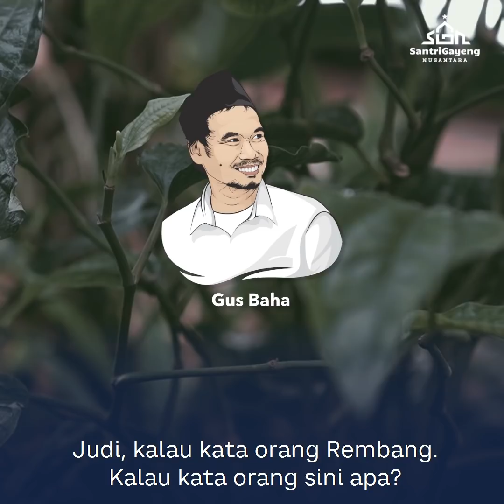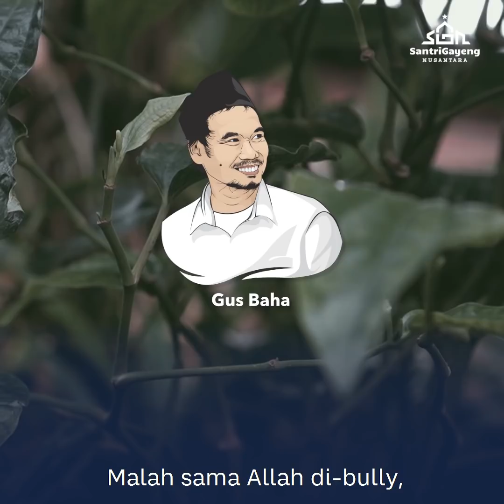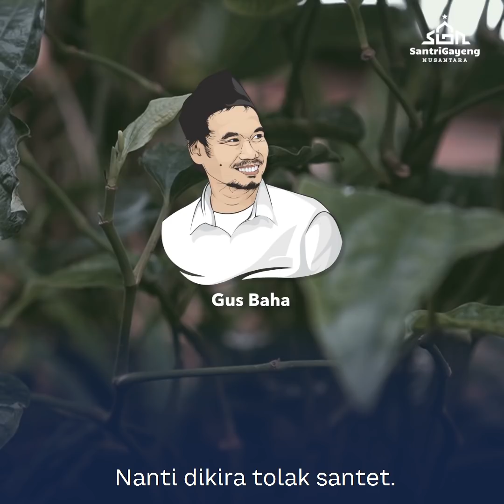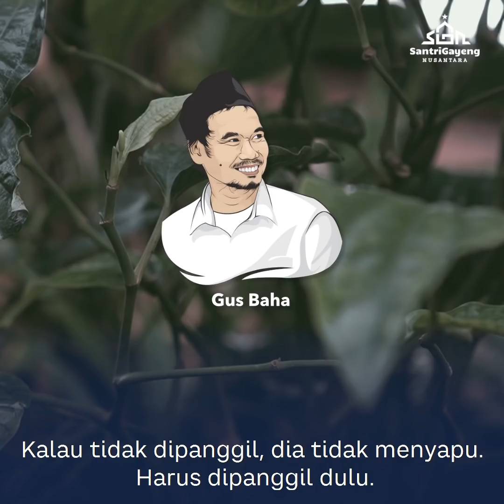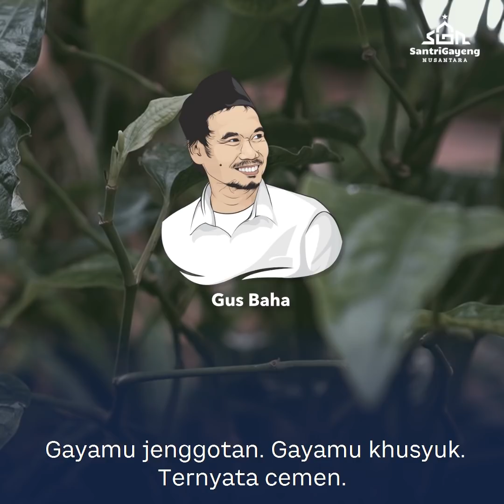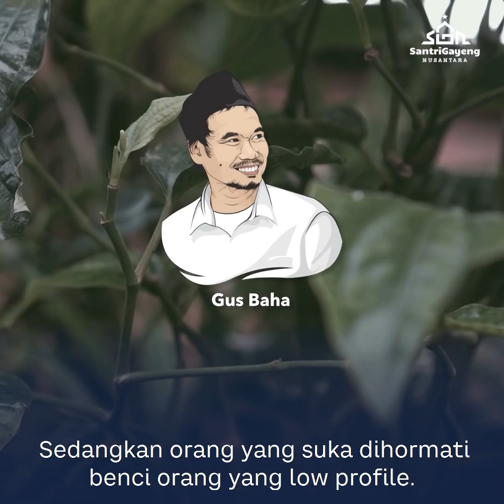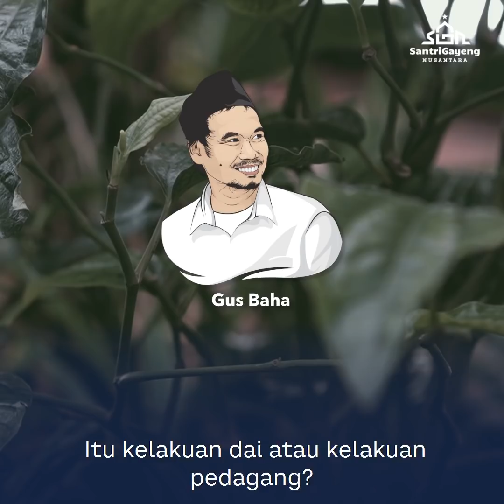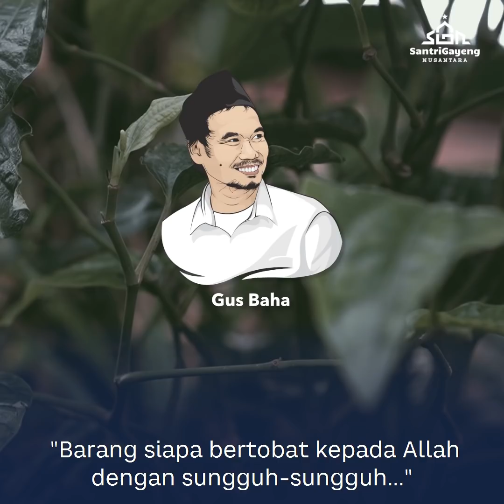Ketika Kamu Tidak Berharga di Mata Allah | Gus Baha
Gusti Allah itu memiliki adat membandingkan orang saleh dengan orang zalim. Ketika orang salehnya kalah, bisa jadi ia tidak begitu berharga di mata Allah.

NASHAIHUL IBAD, BAB V: MAKALAH 5